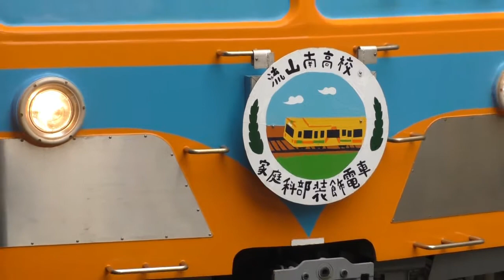流山南高校家庭科部装飾電車 ヘッドマーク掲出 流山線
流山南高校家庭科部の作品を車内に展示した電車には、流山南高校家庭科部のヘッドマークが掲出されています。いかにも手作りといった感じがいいですね。